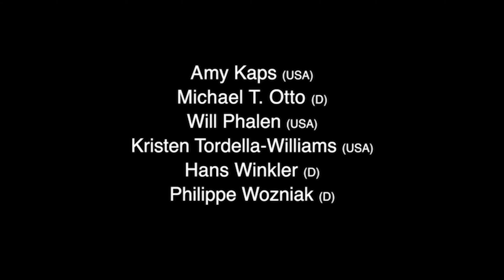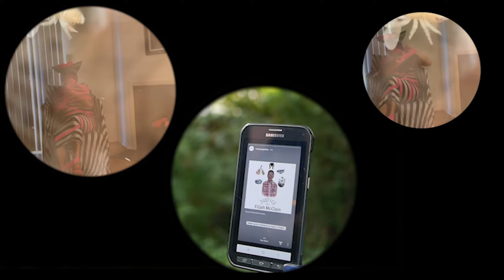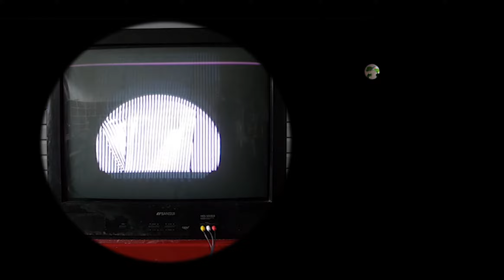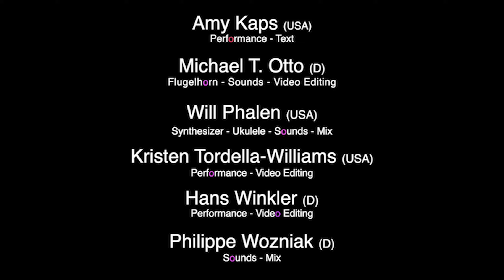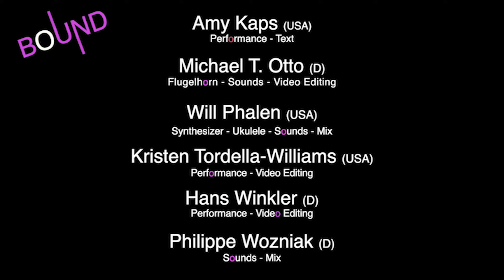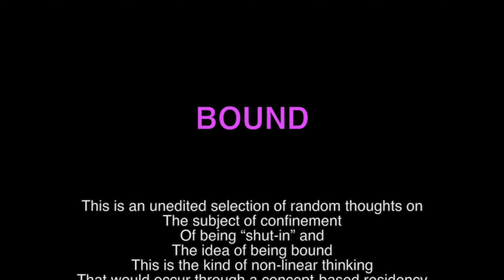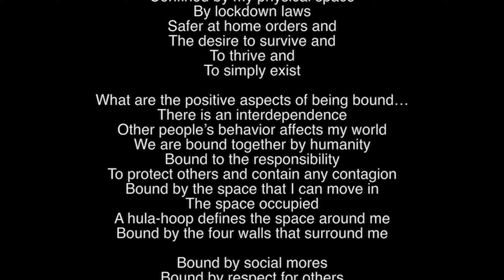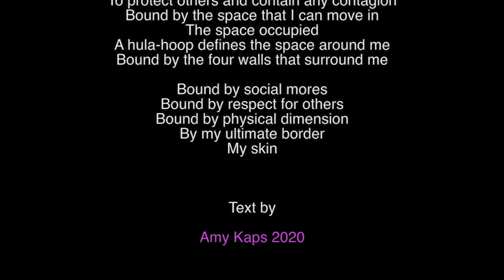BOUND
Salem2Salem
Alumni - Online - Corona 2020 - Project

Amy Kaps (USA)                               Performance - Text
Michael T. Otto (D)                           Flugelhorn - Sounds - Video Editing
Will Phalen (USA)                             Synthesizer - Ukulele - Sounds - Mix
Kristen Tordella-Williams (USA)     Performance - Video Editing
Hans Winkler (D)                               Performance - Video Editing
Philippe Wozniak (D)                        Sounds - Mix

00:19.  BOUND
15:40   Outro (Credits)
17.32   BOUND (Text)

Voices

Lulu Phalen
Amy Kaps
Jehrod Rose-Alain
Phoenix Savage
Matthew J. Holl
Kristen Tordella-Williams
Felicia Glidden
Dominik Gürtler
Valérie Siréra
Karen Mundy
Kaye Freeman
Logan Eartheart Mote
Maureen Cotter
Michelle Hansbrough
Miguel Perez
german/french google translation voice

B O U N D

This is an unedited selection of random thoughts on
The subject of confinement
Of being “shut-in” and
The idea of being bound
This is the kind of non-linear thinking
That would occur through a concept-based residency

Breaking out
Untangling the various sorts of what confines us
Can lead to liberation

Bound by the law of the land
Bound by the laws of nature
Bound by promises made
By convoluted thoughts
Constrained by the limitations of the law
By ignorance
By religious beliefs
By physical limitations
Bound by ability or inability or by financial status
Bound by common sense.
Confined by my physical space
By lockdown laws
Safer at home orders and
The desire to survive and
To thrive and
To simply exist

What are the positive aspects of being bound…
There is an interdependence
Other people’s behavior affects my world
We are bound together by humanity
Bound to the responsibility
To protect others and contain any contagion
Bound by the space that I can move in
The space occupied
A hula-hoop defines the space around me
Bound by the four walls that surround me

Bound by social mores
Bound by respect for others
Bound by physical dimension
By my ultimate border
My skin

Text by Amy Kaps 2020